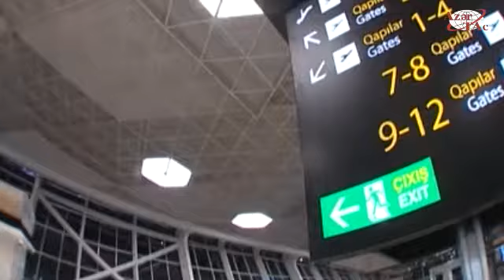Dekabrın 1-dən bütün beynəlxalq aviareyslər 1 nömrəli terminaldan həyata keçiriləcək